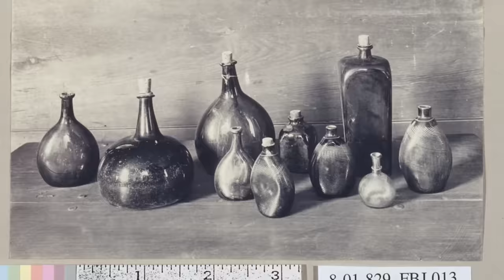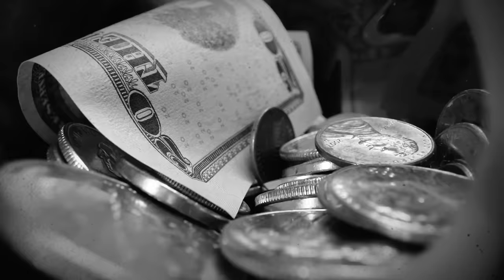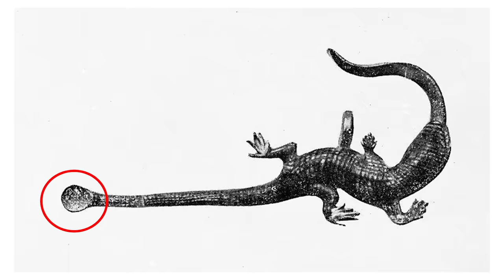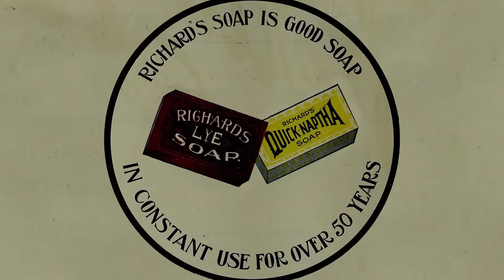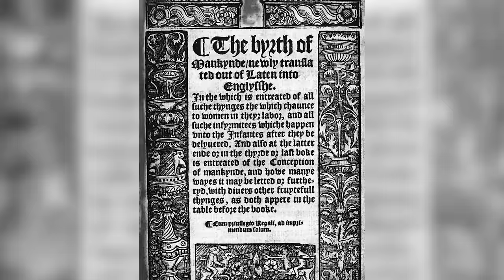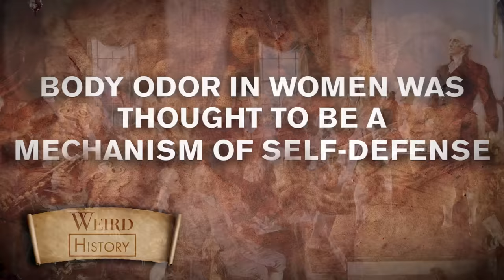What Hygiene Was Like in Colonial America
Personal hygiene in the 1700s was heavily maintained through a complicated balance of practicality, religious belief, and social position. Men and women living in colonial America washed their bodies and clothes with varying degrees of regularity, often falling victim to disease and disorder as a result.

Despite the differing attributes of the original colonies, colonial hygiene in the earliest cities and rural settlements in America always left a lot to be desired, with odors, dirt, and waste being inescapable parts of daily life. Middle- and upper-class people tried to avoid or mask common nuisances like insects, usually to no avail, while lower classes simply struggled to survive.